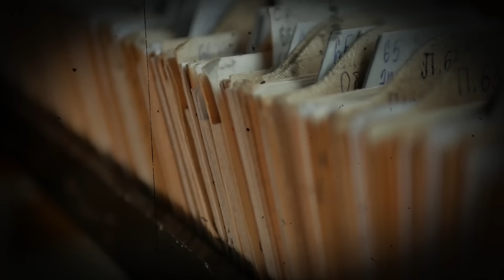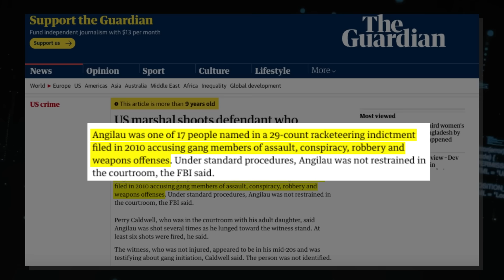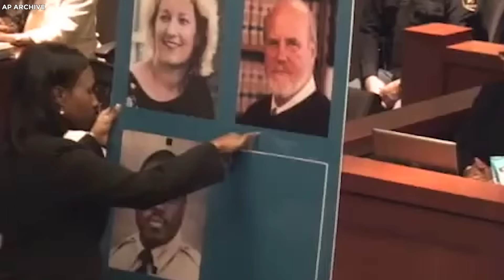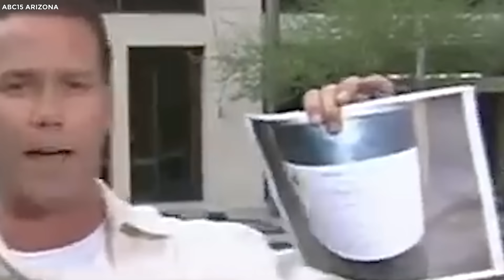Convicts INSTANTLY Killed In Court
Convicts INSTANTLY Killed In Court. Courtrooms are usually the scenes of legal dispute rather than violence, but what happens when victims take matters into their own hands? From the mother who took revenge on her daughter’s killer in the courtroom, to a gang member who was brutally murdered by over two hundred women in broad daylight, these are the cases of convicts who got instantly killed in court..